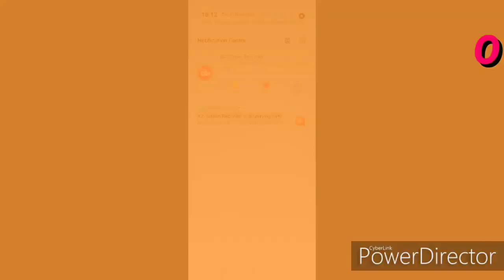पोलीस भरती कधी होणार 2020 update news | police bharti kadhi honar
फ्री डेमो आहे लिंक वर क्लिक करा

अधिक माहिती साठी क्लीक करून पहा

व मोफत डेमो सोडवा

आपल्या मित्रांना नक्की शेअर करा त्यांना देखील लाभ मिळेल

डेमो आवडल्यास जॉईन होण्यासाठी 50 रुपये 1 महिन्या साठी रोज 1 प्रश्न पत्रिका मिळेल 50 मार्क साठी
जॉईन होण्या साठी 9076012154 या num वर कळवा